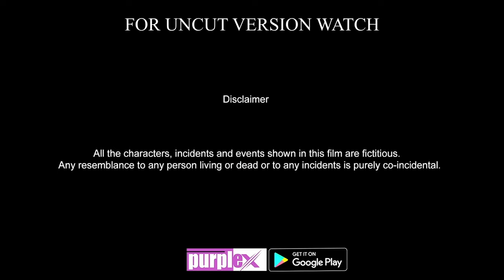SALESMAN | সেলসম্যান | Bengali Short Film | Shaan | Imon | Purple Talkies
FOR UNCUT VERSION:
365 DAYS 365 NEW CONTENTS

ON POPULAR DEMAND

The story of a man who married his lover against the wishes of her parents. One day he got the shock of his life when he discovered the secret of his wife. He decided to take revenge. What was the reason behind his revenge? Watch the movie.  "Salesman"

Cast: Imon, Shaan, Sourav, Aishik
Script and Dialouge: Aishik and Pradip
Script Asst. : Ananya Karmakar
Music, Lyrics and Vocal: Nachiketa
D.O.P: Chyan Karmakar
Camera Eqipment: Prasenjit Chandra
Dubbing, Foley and Ambience: Promix Studio
Editor: Gourab Dutta
Colorist: Gourab Dutta
Asst. Director: Pradip Sarkar, Aishik Bannerjee, Argha, Ananya Karmakar
Produce By: A Bleu Hertz Entertainment
Present By: Purple Theatre
Directed By: Gourab Dutta